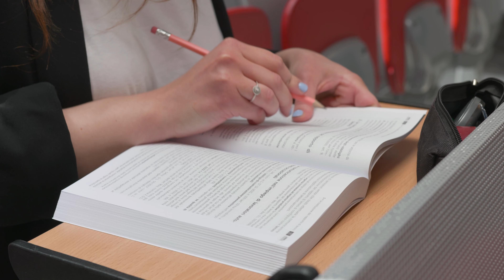Giurisprudenza (LMG/01) - Università LUMSA (Palermo)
Il Presidente del corso di laurea magistrale a ciclo unico Giurisprudenza (sede Palermo), il prof. Antonino Pulvirenti, spiega le peculiarità del percorso, che si articola in tre programmi di studio orientati, in ragione della loro caratterizzazione tematica, al più agevole inserimento in specifici macro-settori professionali: il percorso forense; il percorso giuridico-economico; il percorso internazionale.